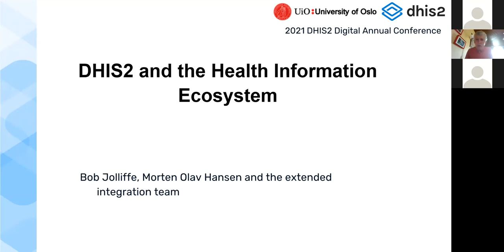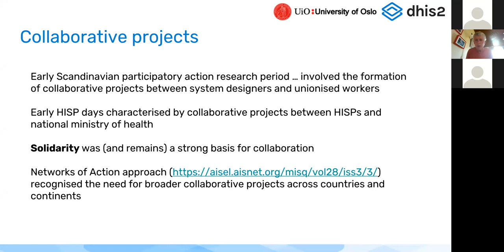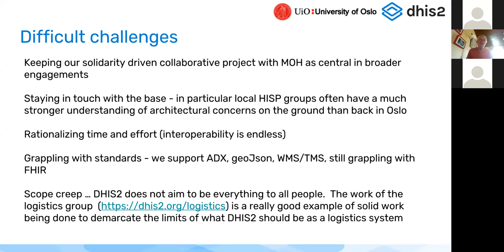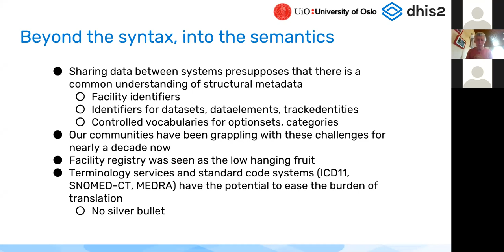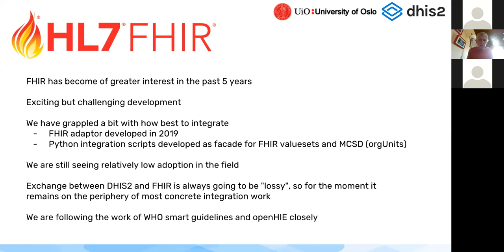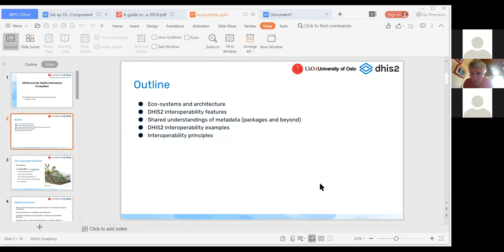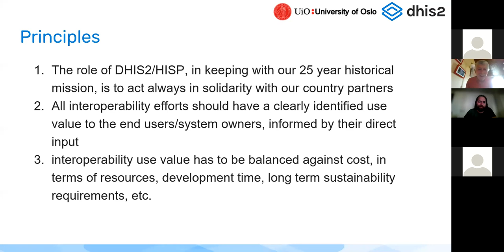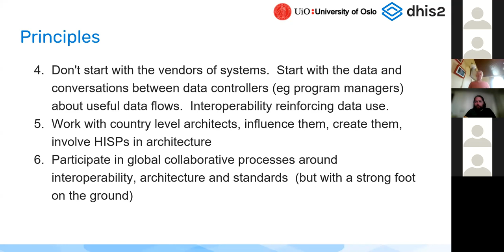DHIS2 et l'écosystème du système d'information - La Conférence Annuelle 2021 de DHIS2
Cet enregistrement du jour 3 de la conférence annuelle DHIS2 porte sur le concept d'interopérabilité et d'intégration, et explique comment DHIS2 en tant que plate-forme se situe souvent dans le paradigme plus large du système d'information sur la santé.

En savoir plus sur cette session sur le site de la Conférence Annuelle

Vous pouvez poser des questions ou poster des commentaires sur ce fil de discussion de la communauté de pratique /43328